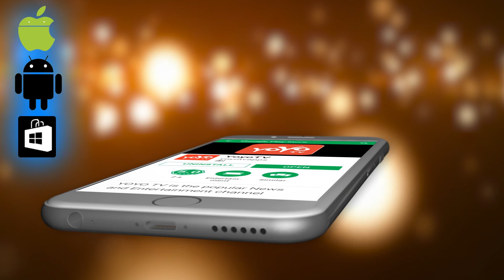ಕುಮಾರಸ್ವಾಮಿ : ಹತ್ತು ಸಾವಿರ ಬೆಡ್ ಶಿಟ್ ಸಹಾಯ ನೀಡುತ್ತೇನೆ | Kumaraswamy | Karnataka Flood| YOYOTV Kannada